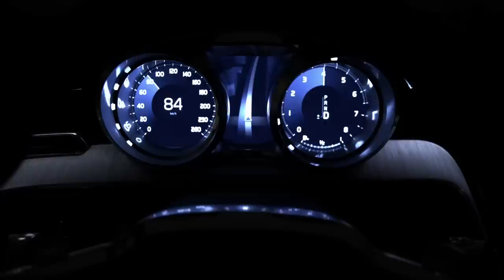Volvo Concept Coupe unveiling footage